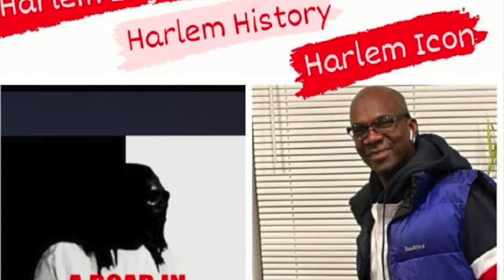AFTER 26 YRS IN PRISON, DA CRACK ERA, UNIQUE MECCA AUDIO WITH HIS SON HE HASN'T SEEN FREE SINCE 1993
AFTER 26 YRS IN PRISON, UNIQUE MECCA AUDIO GOES TO A STRIP CLUB WITH HIS SON WAIN, WHOM WAS ONLY 7 YRS OLD WHEN UNIQUE WENT TO PRISON. WAIN, GIVES HIS ASSESMENT ON THE EXPERENCE.

Video Edited by Unique Mecca Audio Himself
Opening Music Produced and Arranged by Unique Mecca Audio and Legendary DJ RonG for Mecca Audio Harlem
Closing Music Produced and arranged and performed by The late King Dot.

Check out the book: A ROAR IN HARLEM: Based On True Events now while supplies last For your Autograph Copies hit us up at

Follow Unique:
Instagram@uniquemeccaaudio and @aroarinharlem @uniquemeccaaudiomodels @meccaaudiopromo
Facebook: Uey Meccaaudio Hall and A Roar In Harlem and Unique Mecca Audio Club 2000